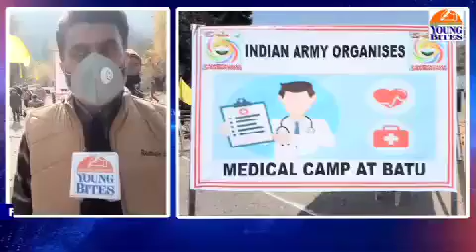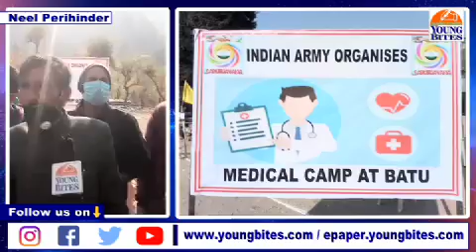Indian Army organise free Medical Camp for villagers in Neel Perihinder